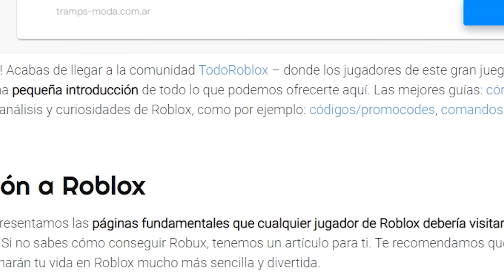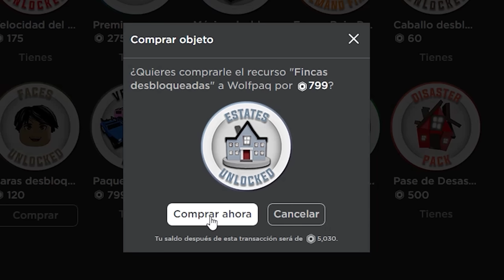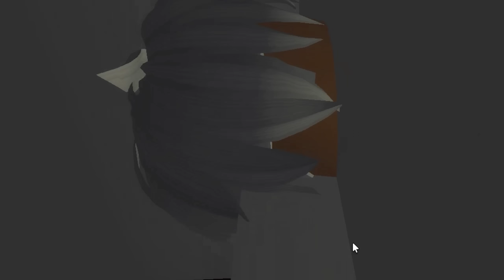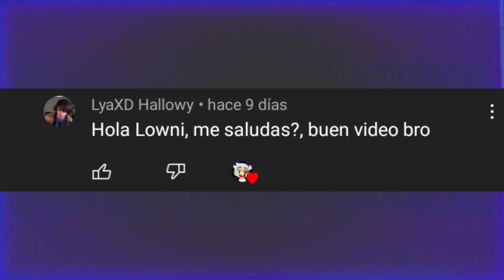✅TODOS LOS SECRETOS DE LAS NUEVAS CASAS🏘️​😰 Y LOS CAMIÓNES 🚚​​/SECRETOS DE LA NUEVA ACTUALIZACIÓN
En este video les enseño TODOS LOS SECRETOS DE LAS NUEVAS CASAS Y LOS CAMIONES DE BROOKHAVEN ¿TE LO SABÍAS?🤔

Suscriptores hasta la fecha: 211.701